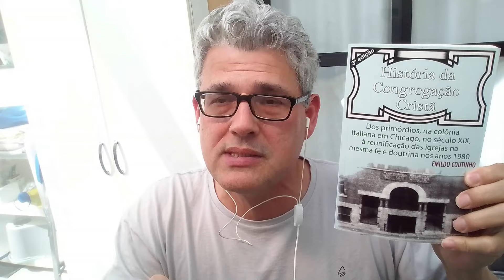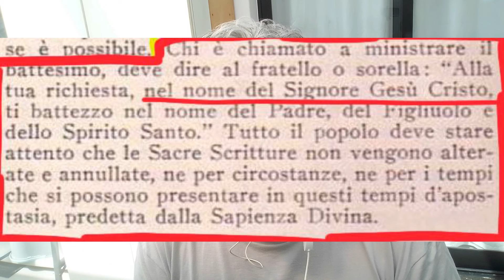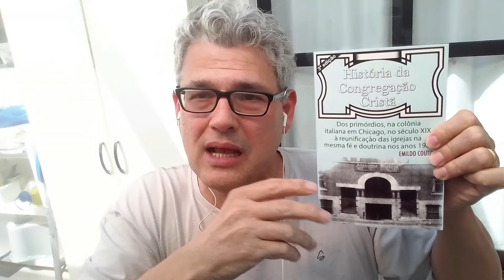O BATISMO da CCB é REDUNDANTE? Quando e onde foi estipulado? O que é REDUNDÂNCIA? Exemplos...